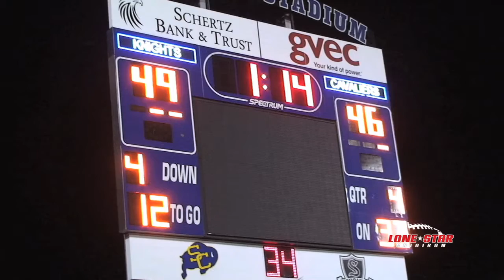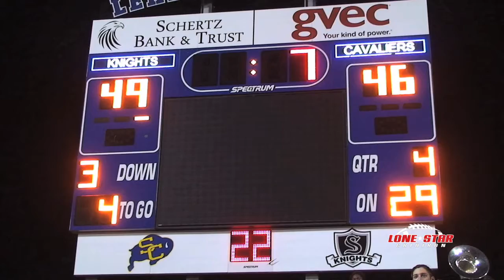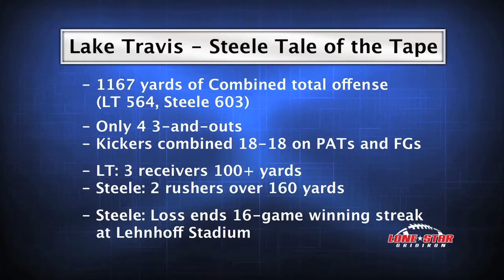2016 Lake Travis defeats Cibolo Steel in 2OT - LSG Game Wrap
The Austin Lake Travis Cavaliers took on Cibolo Steele Knights in what will certainly be a game for the ages.   In double overtime, the Cavs picked up the 59-56 victory.

Lone Star Gridiron's Jeff Power brings you all the action